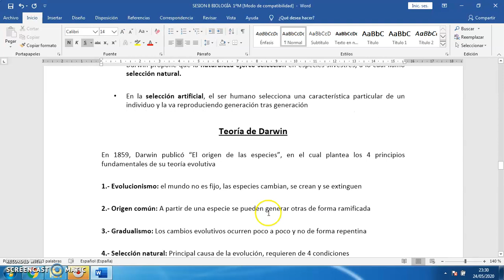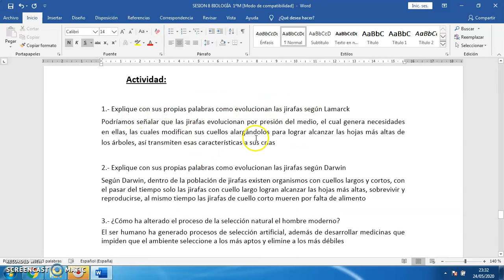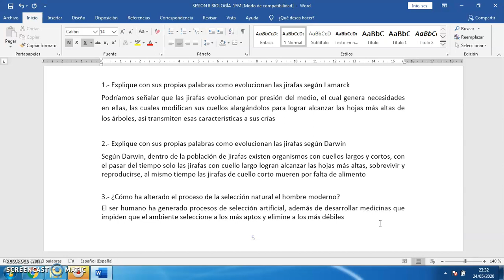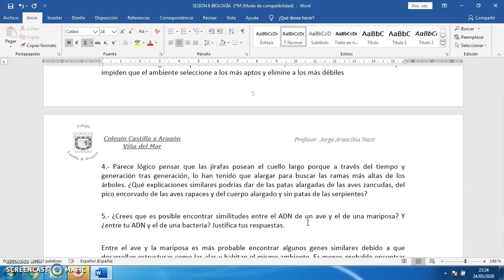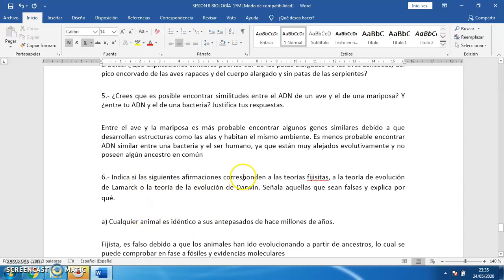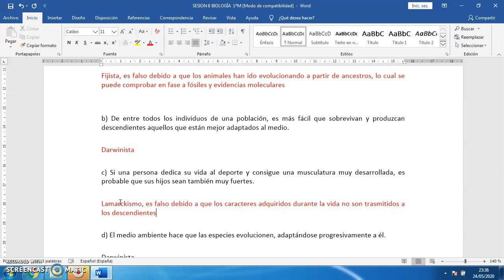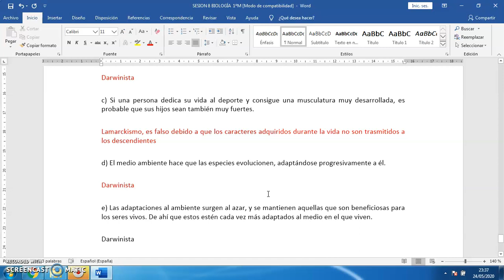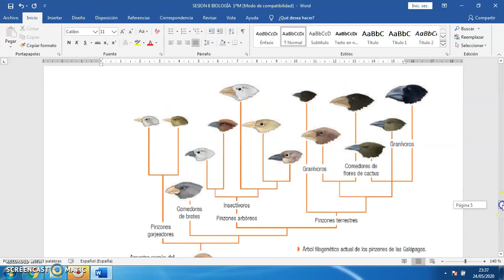SESIÓN 9 BIOLOGÍA 1º MEDIO